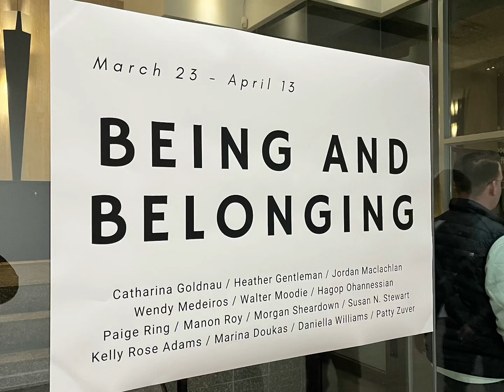BEING ON BELONGING ART EXHIBITION Ft. RAINING COWS By Morgan Sheardown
Art Show: March 18 - April - 23, 2023
Opening Reception March 18 7:00
Location: Blitz Gallery
101 Richmond Street East